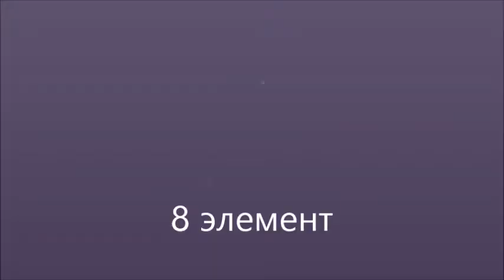8 элемент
ФК Нят-Нам элементы конструктора